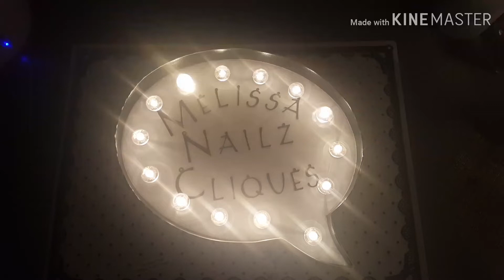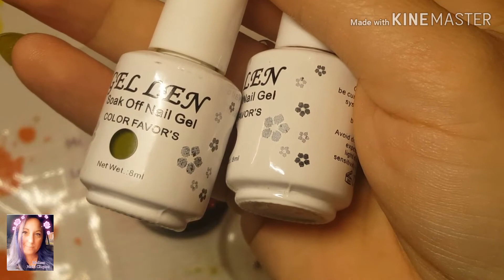Gel Nails • Bambi! • Fall Nails • November ❄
Happy November everyone! As Thanksgiving is getting closer I wanted to use this dark orange and olive green set. unfortunately my camera made the colors look a little off. Hope you enjoyed this video anyway!

Gellen UV Gel Nail Polish Kit, Fall Colors Series 6 Colors - Popular Autumn Winter Colors

**keep an eye out for the ❄❄❄❄❄❄ in my videos...giveaway for the holidays is coming up soon!** 😉

💙 I'm addicted to shopping on AliExpress! Wanna join me?

products I love to use:
*HaKen cuticle oil in lavender.
*Acrylic Brush, Kolinsky #10 from apha.com, detail brushes also by alpha sizes #4 & #2
*CND retention liquid and powder
*No lift nail primer.
*Kupa drills, UP200
*My Flame Bit: on eBay